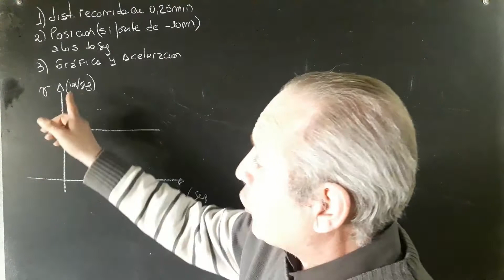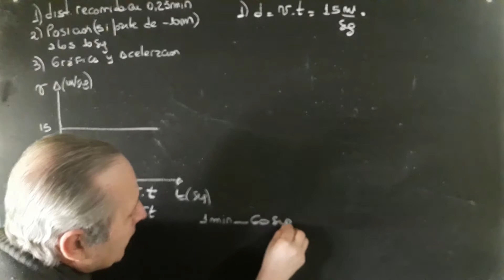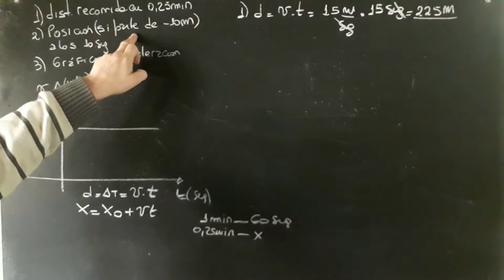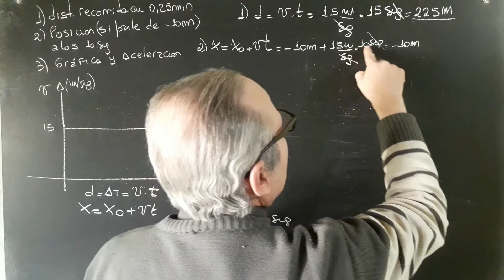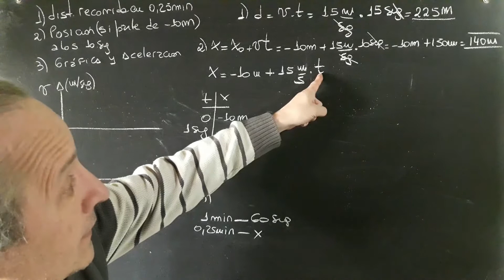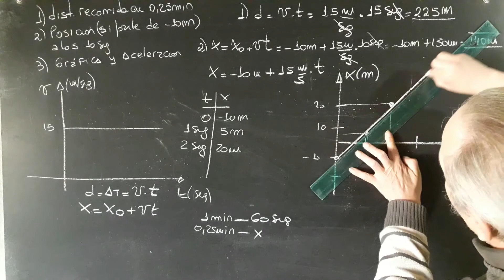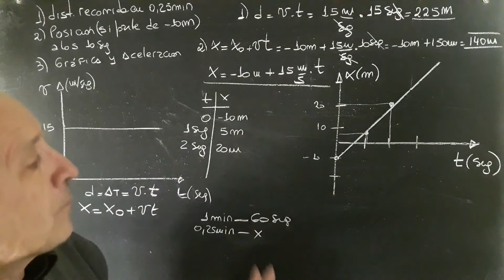Movimiento Rectilíneo Uniforme